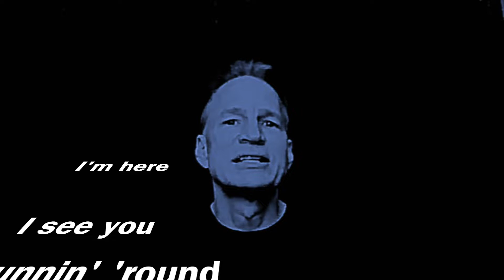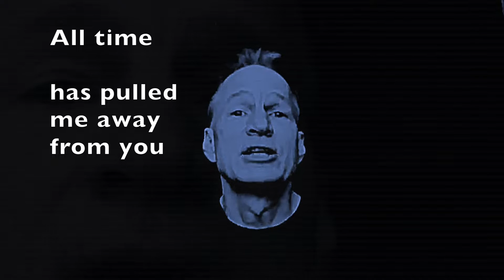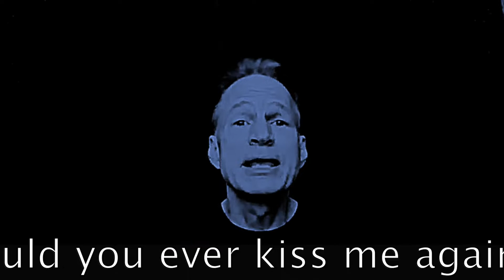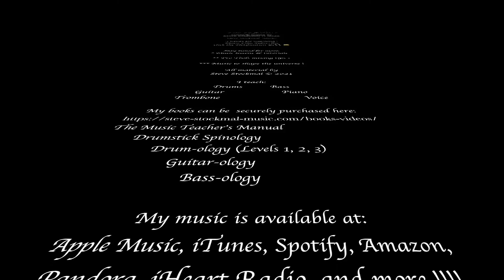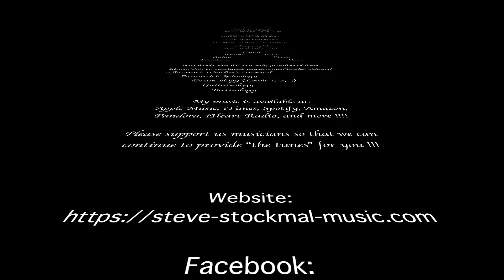2.5 01 Can U feel me? by Steve Stockmal © 2021 from the album "2.5 Rainbows".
Welcome to my album Rainbows, and the first song "Can U feel me?".
As I previously mentioned, I found this stack of papers (songs) several years after I had written my 24th album. Since it was originally created during the era between my 1st & 2nd albums, I worked out quite naturally to call it 2.5 (the double entendre being that it's my second and a half album, and also my 25th record).

This is a wonderful, quirky, rocking, trippy, pensive, meditative, scary, fun group of compositions...and I hope you enjoy listening to them as much as I did creating them.

More tunes on the way, and that's for sure !